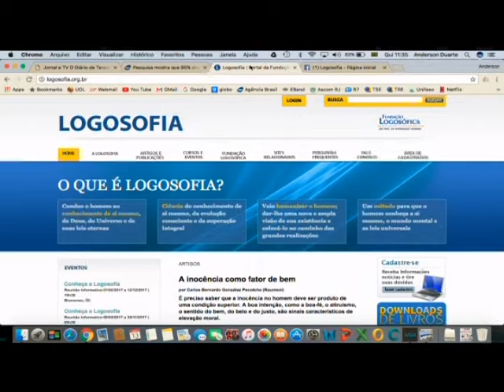Fundação Logosófica em Teresópolis inaugura nova sede no município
Fundação Logosófica em Teresópolis inaugura nova sede no município. O maior portal de notícias de Teresópolis.